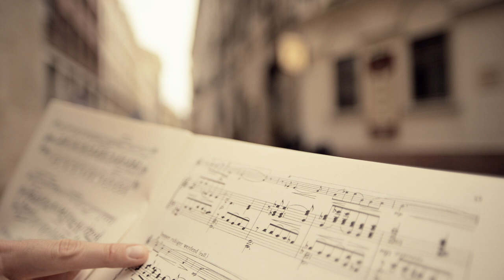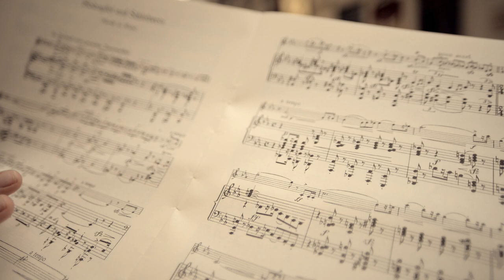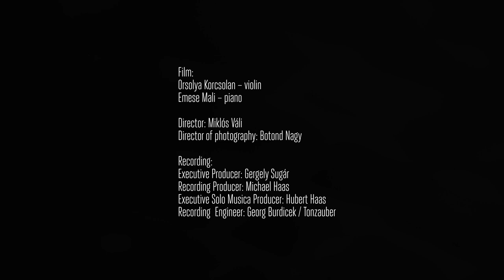'KornGoldmark'-Orsolya Korcsolan & Emese Mali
Film:
Orsolya Korcsolan -- violin
Emese Mali -- piano

Director: Miklós Váli
Director of photography: Botond Nagy

Acheron Film 2013

Recording:
Executive Producer: Gergely Sugár
Recording Producer: Michael Haas
Executive Solo Musica Producer: Hubert Haas
Recording Engineer: Georg Burdicek / Tonzauber

Learn more about the artists:
Orsolya Korcsolan